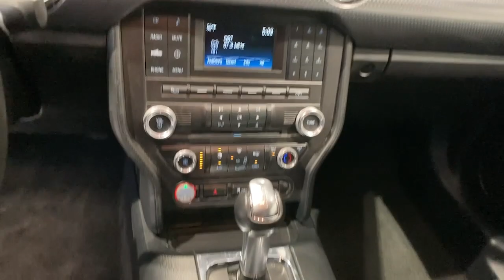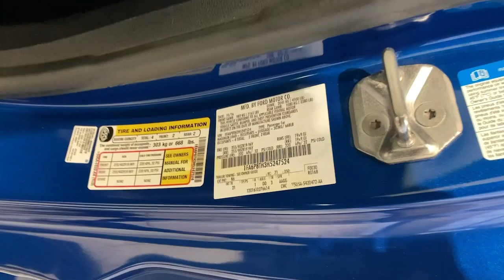2017 Ford Mustang Redding, Eureka, Red Bluff, Chico, Sacramento, CA H5247524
Lightning Blue Metallic Used 2017 Ford Mustang available in Redding, California at Lithia Chevrolet Redding. Servicing the Eureka, Red Bluff, Chico, Sacramento, CA area.
2017 Ford Mustang EcoBoost Fastback - Stock#: H5247524 - VIN#: 1FA6P8TH3H5247524

ONLY 58856 Miles! FUEL EFFICIENT 30 MPG Hwy/21 MPG City! CD Player iPod/MP3 Input Smart Device Integration Onboard Communications System Back-Up Camera TRANSMISSION: 6-SPEED SELECTSHIFT AUT... ENHANCED SECURITY PACKAGE CLICK NOW! KEY FEATURES INCLUDE: Back-Up Camera Turbocharged iPod/MP3 Input CD Player Onboard Communications System Smart Device Integration Rear Spoiler MP3 Player Keyless Entry Steering Wheel Controls Electronic Stability Control. OPTION PACKAGES: ECOBOOST PERFORMANCE PACKAGE unique chassis tuning unique electronic power assisted steering unique anti-lock brakes stability control tuning and upsized rear sway bar Larger Brake Rotors 4-piston calipers Engine Turn Aluminum Instrument Panel HD Front Springs Spoiler Delete 3.55 Limited Slip Rear Axle Wheels: 19 x 9 Ebony Black-Painted Aluminum Larger Radiator Tires: P255/40R19 Summer-Only Designed to optimize driving dynamics and provide superior performance on wet and dry roads High performance summer tires wear faster than non-performance tires Ford does not recommend using summer tires when temperatures drop to approximately 45 deg F (7 deg C) or below or in snow/ice conditions Gauge Pack (Oil Pressure and Boost) TRANSMISSION: 6-SPEED SELECTSHIFT AUTOMATIC steering wheel paddle shifters Leather-Wrapped Shift Knob Remote Start System 3.15 Limited Slip Axle Ratio ENHANCED SECURITY PACKAGE electronic-locking center console and electronic steering column lock Wheel Locking Kit Active Anti-Theft System. EXPERTS CONCLUDE: Great Gas Mileage: 30 MPG Hwy. OUR OFFERINGS: Are you browsing other Mt. Shasta or Red Bluff Chevrolet dealerships? Dont buy until you visit Lithia Chevrolet of Redding. Our inventory includes the popular Chevy Cruze Pricing analysis performed on 12/13/2021. Fuel economy calculations based on original manufacturer data for trim engine configuration. Please confirm the accuracy of the included equipment by calling us prior to purchase.